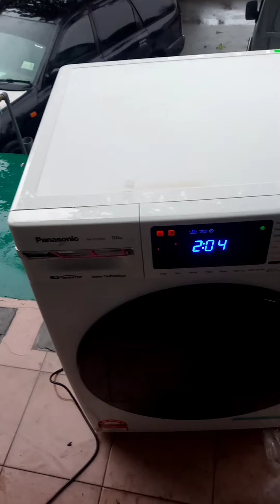memasang semula kompenen mesin basuh front loading yang dileraikan#hobbymesinbasuh